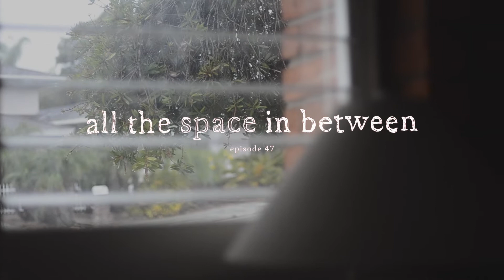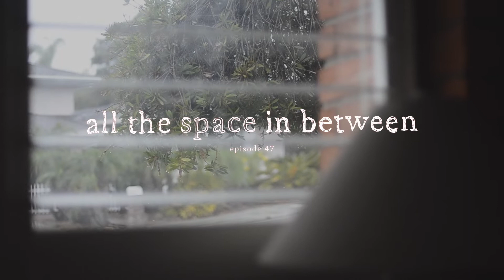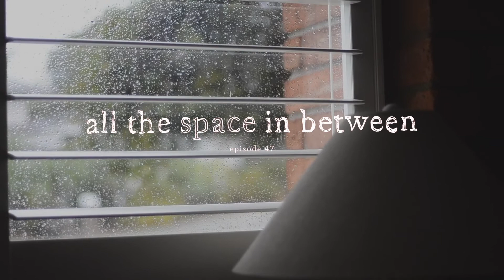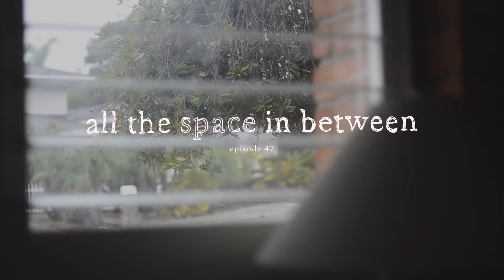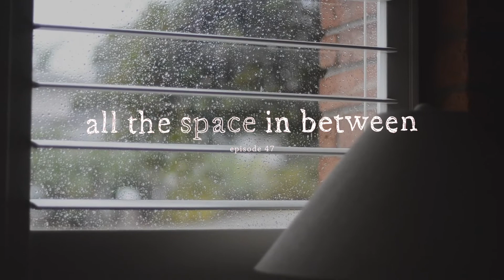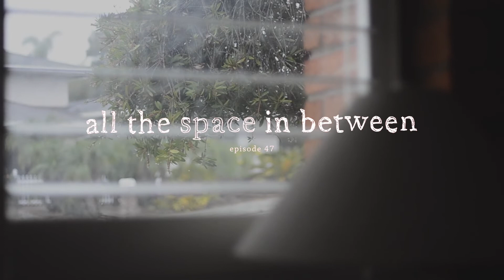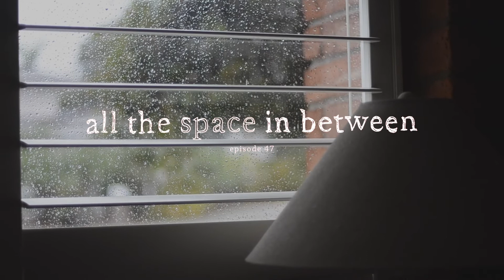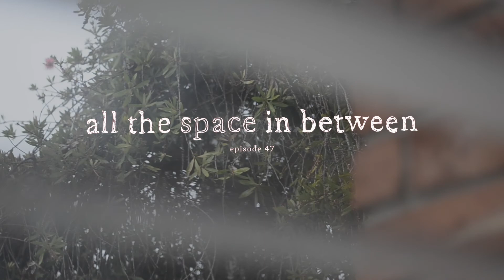047: living off of your passions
we finally did it, everyone. we recorded an episode where we actually get to all three emails. and it only took us...jeez, an hour and fourteen minutes?? how are we this bad at something? anyway, this week we talk about saving money, got back to a very flattering email, and even went ahead and gave some lengthy and honest advice about making a living off your passions. a classic episode, truly.